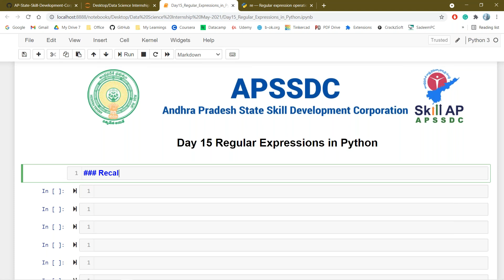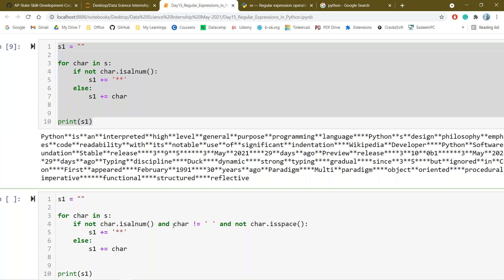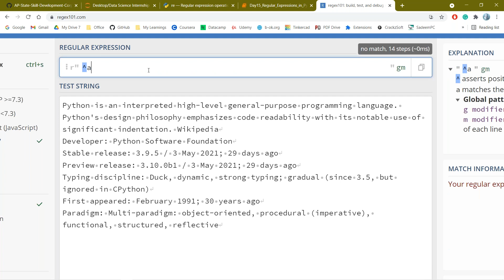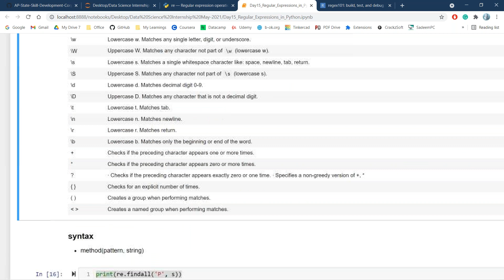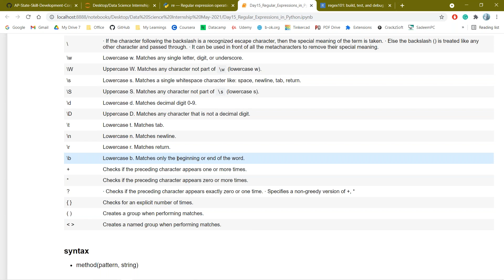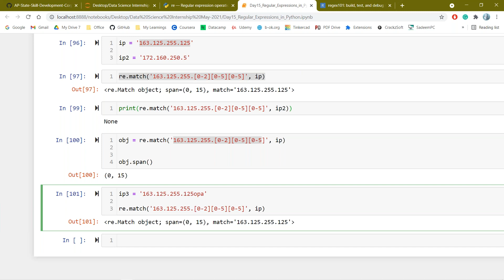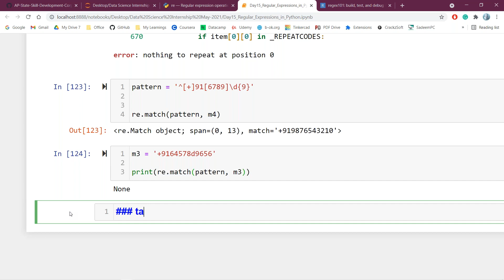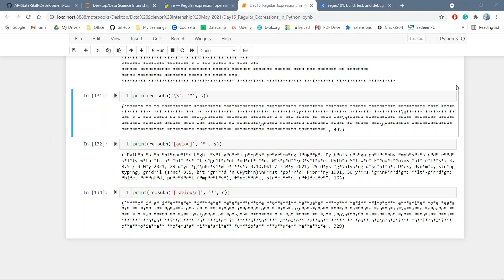Day15 Regular Expressions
Hello and welcome this video is all about
- Regular Expressions in Python
- re module in python